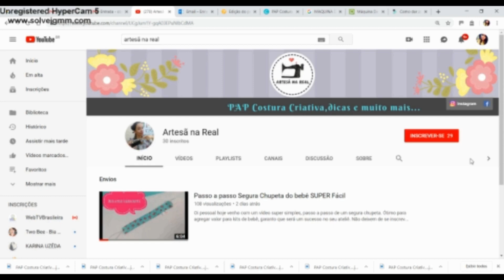Bandana Pet - Super Fácil de fazer e muito Vendável bandanapet pet # costuracriativa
Pessoal, hoje o passo a passo, é de uma peça super rapidinha e muito simples de fazer, ideal para você que está aprendendo, e você consegue fazer em produção e vender muito, sabemos que peças para pet estão muito em alta, aproveitem esse momento.
Aqui passarei as medidas para 3 tamanhos de bandana P/M e G.

Materiais:
PP - 1x Tricoline/Tecido - 26x26
P - 1x Tricoline/Tecido -  31x31
M - 1x Tricoline/Tecido - 36x36
G-  1xTricoline/Tecido -   41x41

Botão de Pressão.

Obrigada por assistirem meu vídeo, um grande beijo! Nê